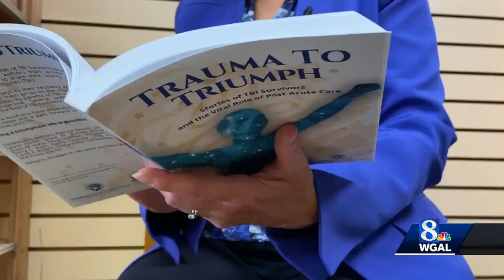Traumatic brain injury survivor's story told in a new book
A York County woman is one of 16 traumatic brain injury survivors who tell their stories in a new anthology.